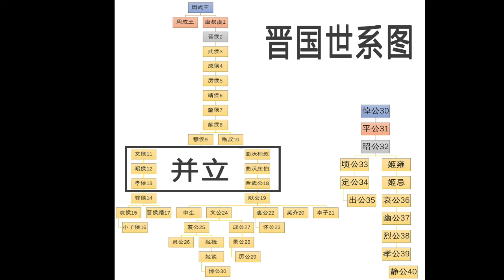文昭武献 ：春秋早期的晋君都以“继文绍武”来勉励自己，希望晋国人能像晋文侯和晋武公那样胸怀大志、发愤图强、建立伟业。22041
资料来源——《史记》，《左传》，《东周列国志》，百度百科，鑫享人生及网络。